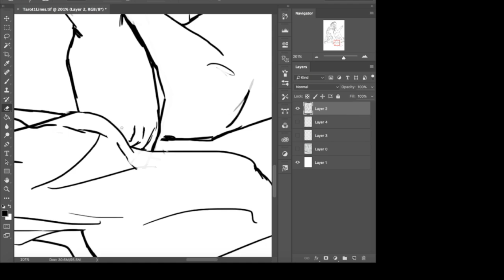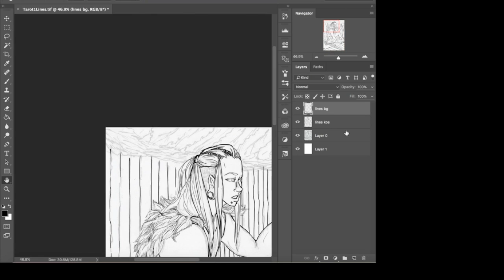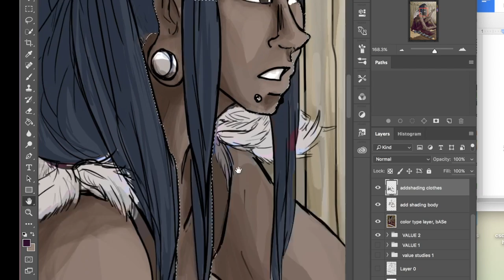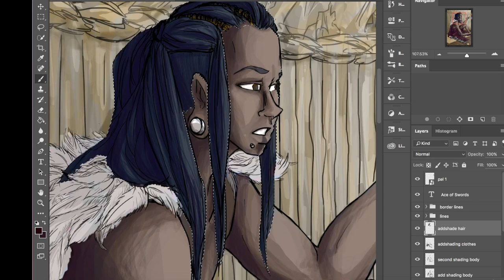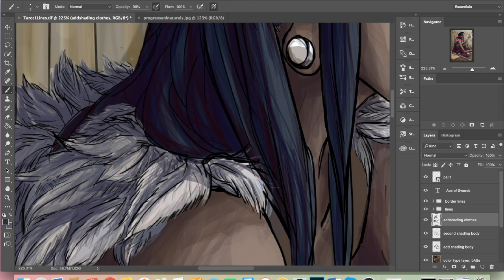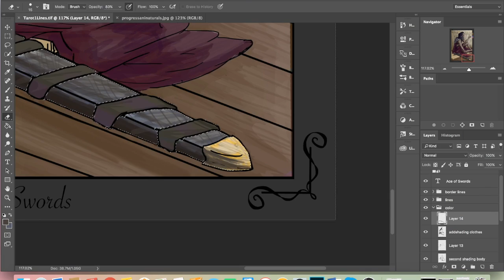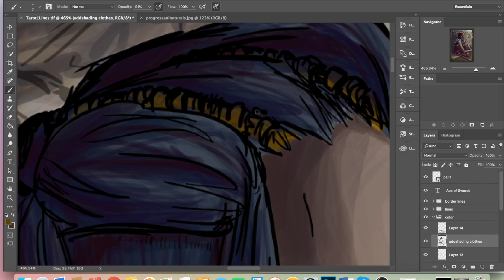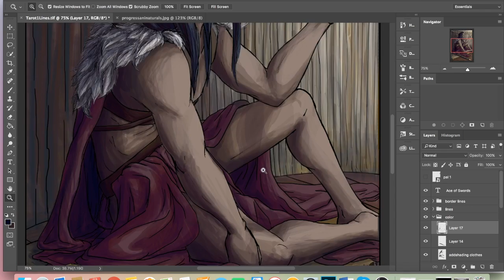Time Lapse bits, Tarot Card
Time Lapse tidbits of making a tarot card.
Art is mine. Music is not.

Music included :
~Abstract - Locked Out of Heaven (ft. Hendersin), by SwagyTracks
~Eddy B & TimGunter- Young Superstars, by SwagyTracks
~Cryptic Wisdom- 7 Years, (Lukas Graham Remix)
~Adele -Hello (Sik World Cover)